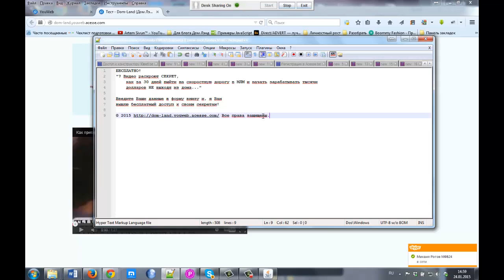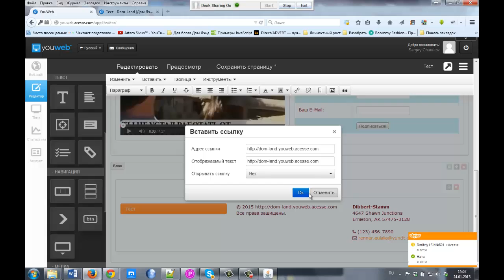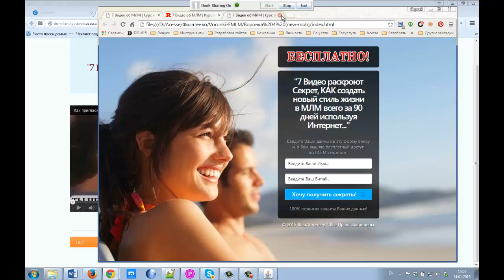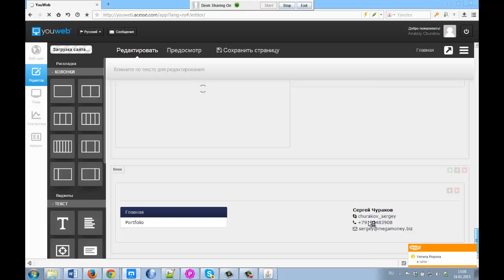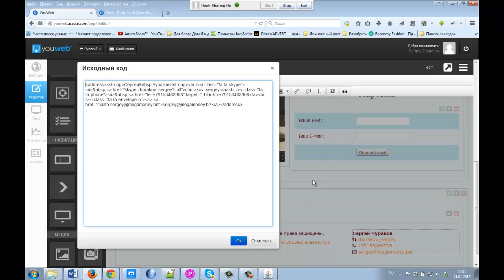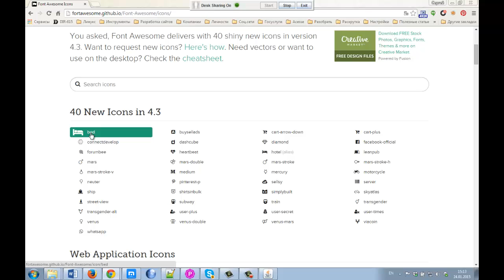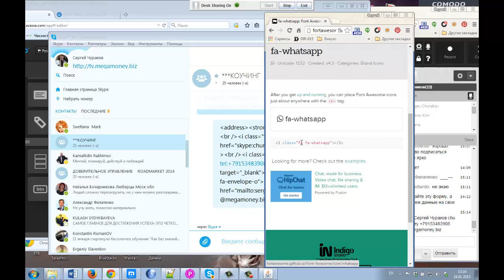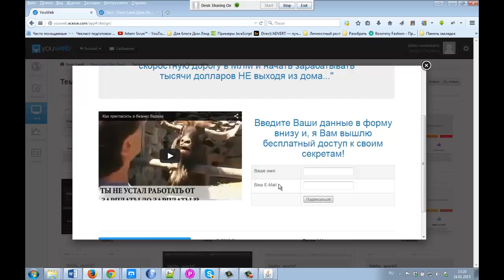Как сделать сайт воронку. Часть 3: Делаем подвал сайта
Это третье видео из серии видеороликов Как сделать сайт воронку на конструкторе YouWeb. В данном видео Как сделать сайт воронку на конструкторе YouWeb разберем как сделать подвал сайта воронки, т.е. как оформить самый низ страницы захвата.

В видео Как сделать сайт воронку на конструкторе YouWeb разбираем как вставить свои контактные данные на страницу захвата и сделать свои контакты кликабельными.

Кликабельными - это значит, что при нажатии на контакты почты, телефона, скайпа должно произойти соответсвующее действие по вызову скайпа или почтовой программы для отправки сообщения.

За более подробной информацией обращайтесь любым способом:

skype: churakov_sergey
Сергей Чураков